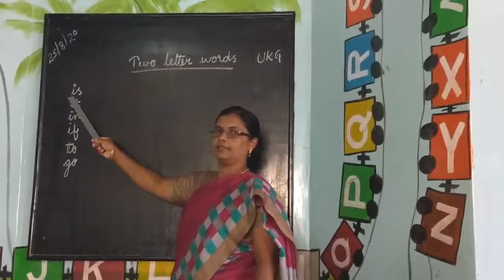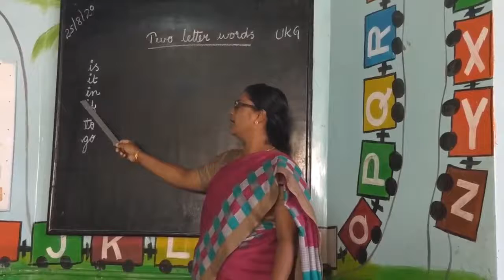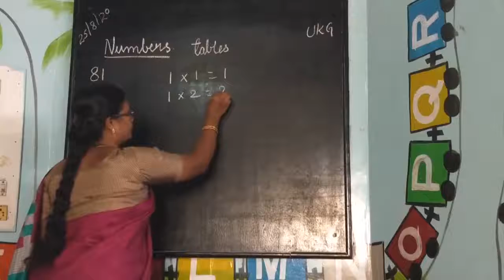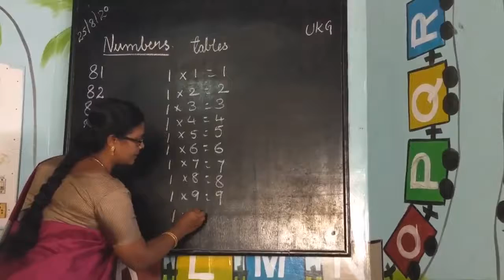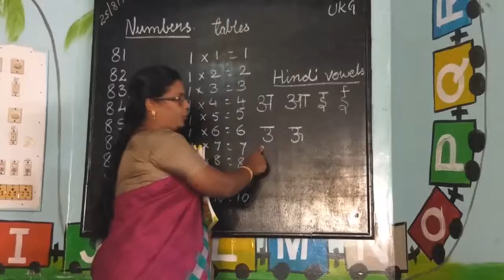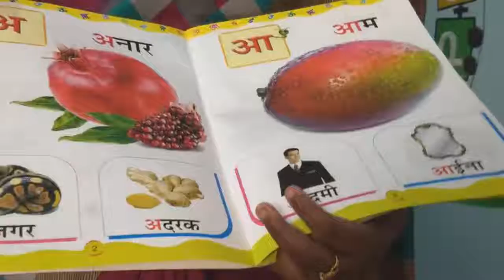MSHS- UKG; SUBJECT: ENGLISH, HINDI & NUMBERS.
''THE LETTER WORDS "

"81 - 90"